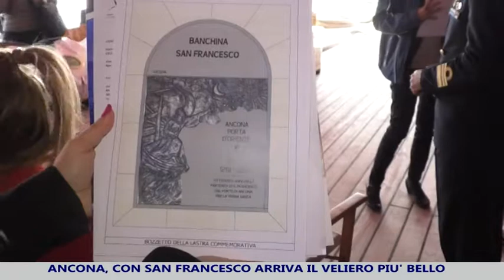Nel giorno di San Francesco arriva la nave più bella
Nel giorno di San Francesco arriva la Vespucci